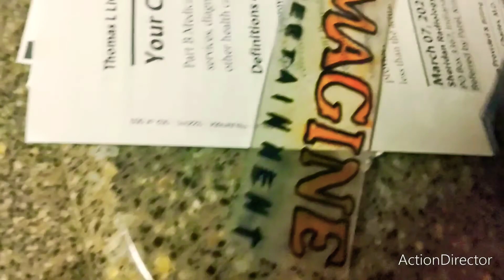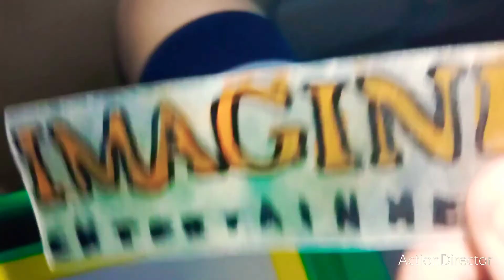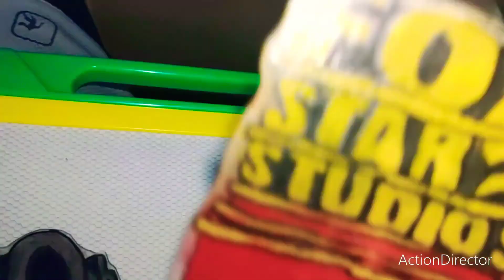Annoying P-Head - The 20th Century FOX 1935 Challenge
Or 20th Century Fox 1935 Or Can Die